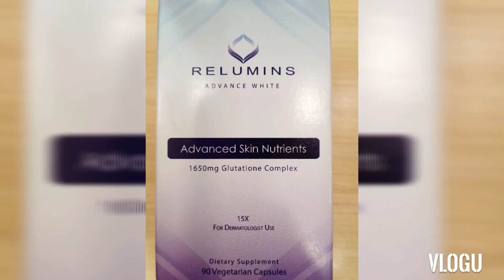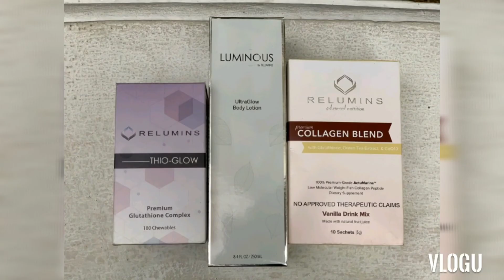Kid Yambao for Relumins Glutathione 1650mg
Contract signing
Relumins Glutathione 1650mg capsules
Flawless Beauty & Skin
Kid Yambao
The Ogie Diaz Talents
(April 2019)